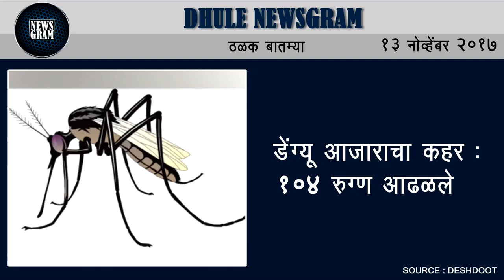Dhule Newsgram | Dhule News | Today's News Headlines | 13 November 2017